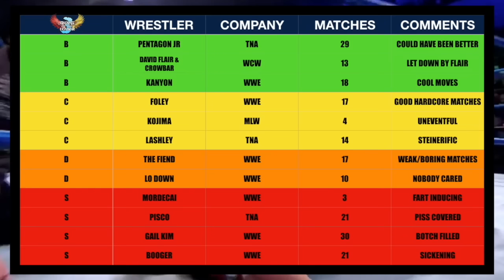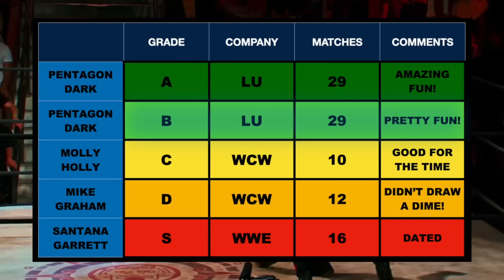Pentagon Dark the Lucha Underground spark?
Pentagon Jr is famous for his work in AEW and Jim Cornette calling him Penthouse. But before all of that he was in making a name for himself in the US in Lucha Underground. This was even before his time in TNA and this is all of his matches and how the gimmick came about of Pentagon Dark. Will it be better than his TNA run where he got a B? It's your decision so vote down in the comments! He had some matches against Brian Cage, Rey Mysterio and shockingly four intergender matches. I know a lot of you hate it when male wrestlers face the women but it happened a fair bit in this video! And it was actually alright for the most part!